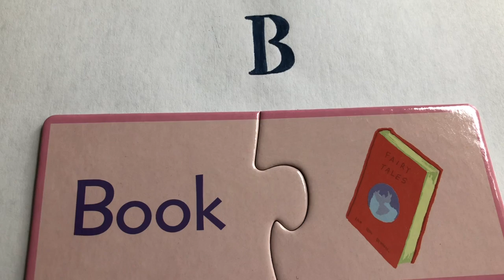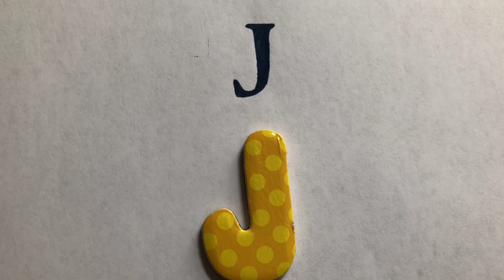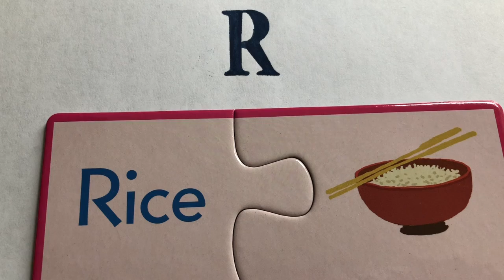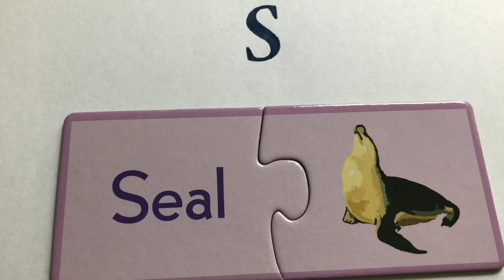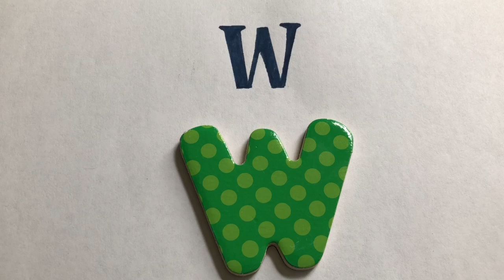letters with words